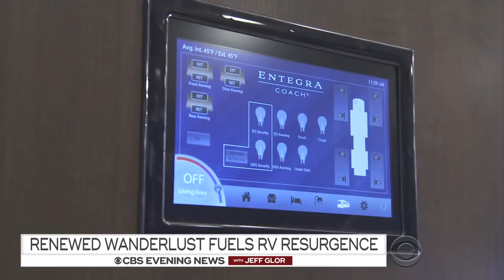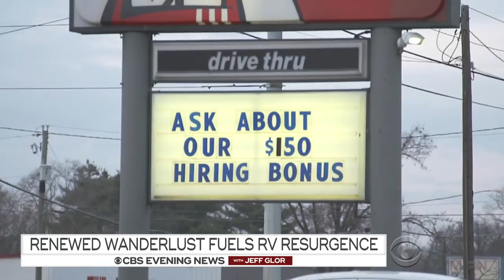Renewed wanderlust fuels RV resurgence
Americans are hitting the road in RVs. Sales this year top half a million -- the highest in nearly four decades. Dean Reynolds reports on the RV boom -- and what's driving it.